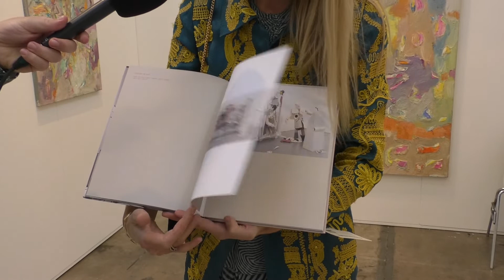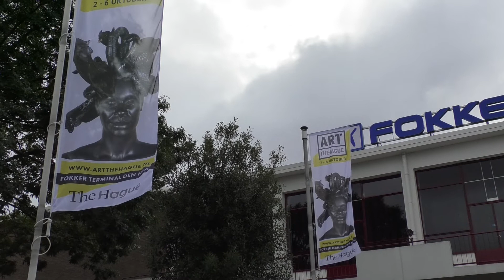Art The Hague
Sfeerimpressie van Art The Hague 2019. Moderne kunst te zien op deze kunstbeurs met internationale uitstraling.